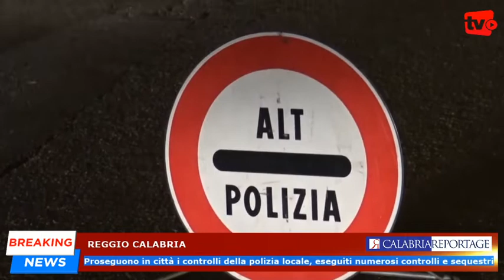Reggio Calabria: proseguono in città i controlli della polizia locale, eseguiti numerosi sequestri.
Reggio Calabria: proseguono in città i controlli della polizia locale, eseguiti numerosi controlli e sequestri.